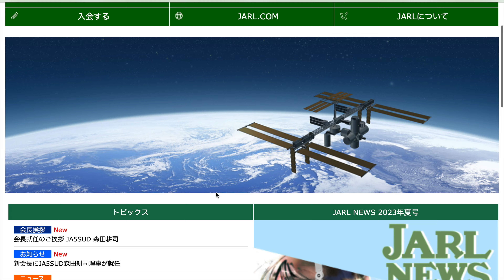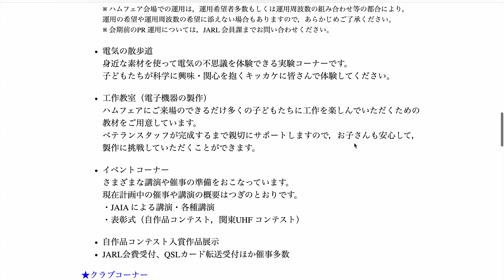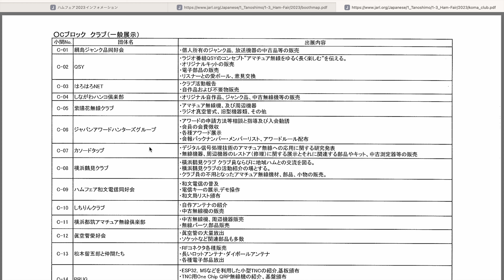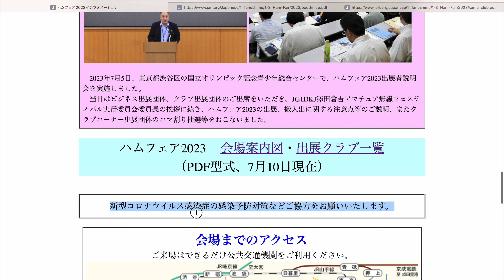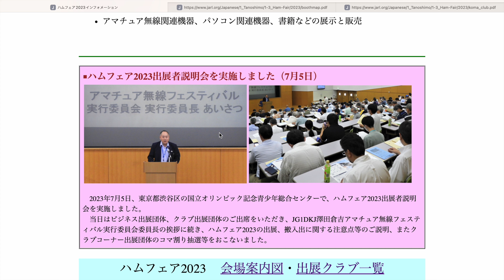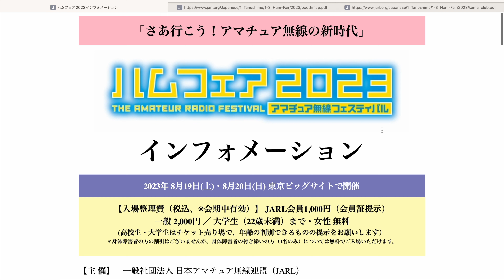【雑談】ハムフェア2023 JARLサイト情報更新 出展クラブ一覧掲載 少し便利に？ 2023/07/20 アマチュア無線 VLOG 299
JA1BJT（CW初心者・JARL会員歴2年目）おせっかいおじさんです。2023年7月22日、JARLサイトの情報更新について。少し前に更新されていたものですが、ハムフェア2023について雑談で。出展クラブ一覧と概要が掲載されているようです。これだけでもありがたい。
ちょっとしたことですが、より楽しいハムフェアになってくれますように。

この動画はiPhone SE3による撮影です。